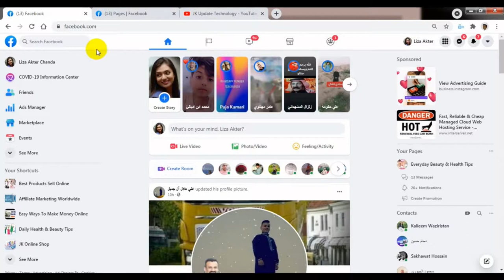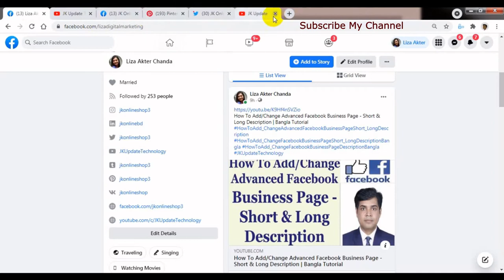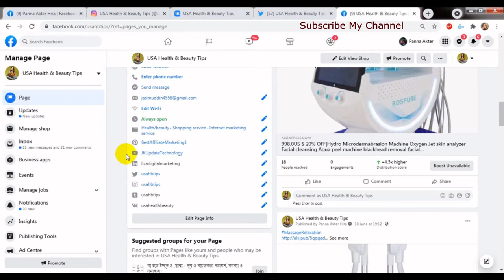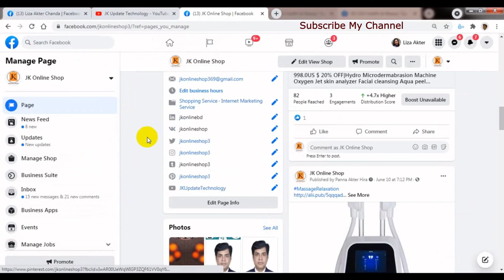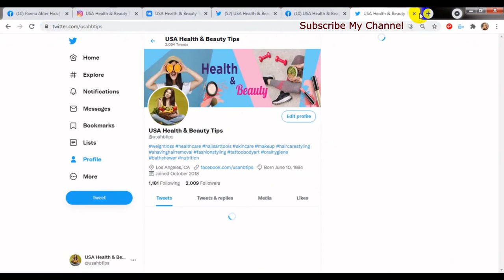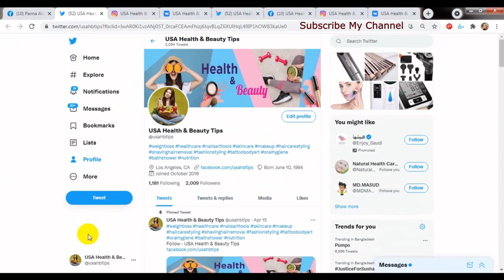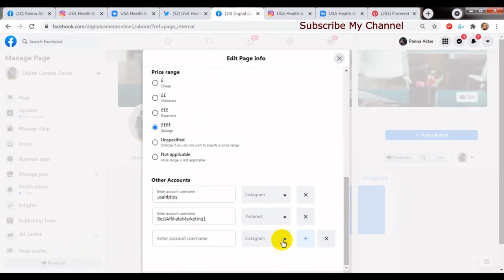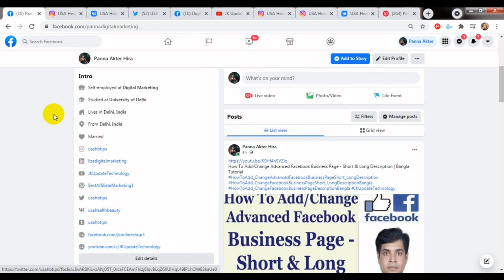How To Add/Change Advanced Facebook Profile & Page - Social Media / Other Accounts Links | Bangla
In this video's I will show How To Add/Change Advanced Facebook Profile & Page - Social Media / Other Accounts Links Bangla Tutorial.